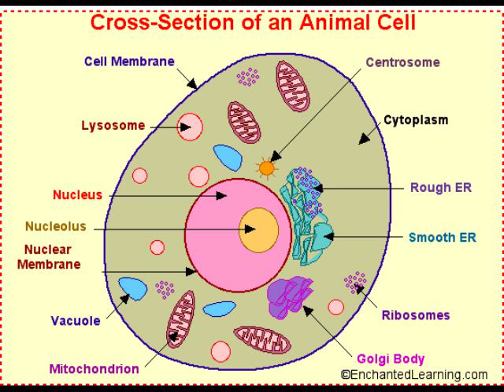Cloning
Last minute video we threw together for human issus class about cloning. Enjoy